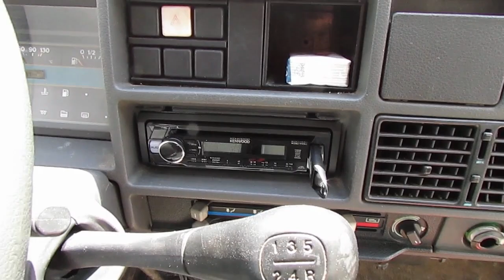MON VEHICULE ! Un j5 survivaliste !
Voici mon véhicule c'est un J5 de 92 essence, avec un petit descriptif de ce qu'il y a dedans ( EDV) ! Véhicule d’évacuation ? je ne sais pas!